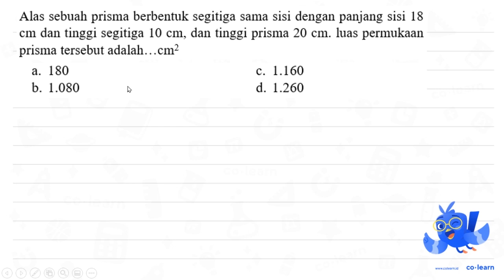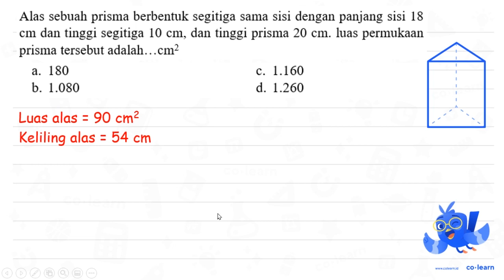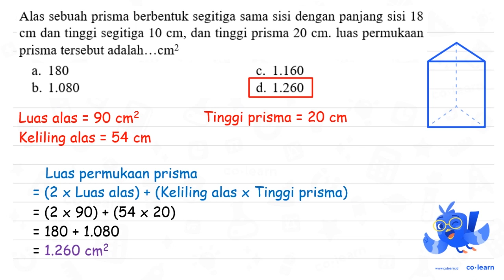Alas sebuah prisma berbentuk segitiga sama sisi dengan panjang sisi 18 cl dan tinggi segitiga 10 ...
Alas sebuah prisma berbentuk segitiga sama sisi dengan panjang sisi 18 cl dan tinggi segitiga 10 cm, dan tinggi prisma 20 cm. luas permukaan prisma tersebut adalah: cm? 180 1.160 b. 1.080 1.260

Topik atau Materi: Prisma (Luas Permukaan dan Volume) - Bangun Ruang - Geometri - Matematika Kelas 6 SD -

00:00 : Bedah Soal
01:00 : Konsep, rumus dan pengertian Prisma (Luas Permukaan dan Volume)
01:18 : Langkah penyelesaian soal
02:29 : Jawaban akhir
02:59 : Penutup